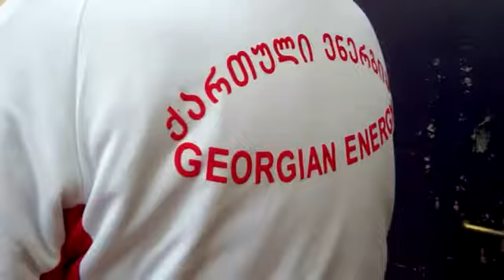Georgia Georgia Georgia - WolfMan Stuey :)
დუნედინში მცხოვრები მამაკაცი რომლის სახელია WolfMan Stuey ,ის თავისი მუსიკალური საკრავით "banjo"-თი უკრავდა სხვადასხვა სიმღერას "ბორჯღალოსნები" მხარდაჭერისკენ მოუწოდებდა ადგილობრივ მცხოვრებლებს:)
A song by Dunedin's famous WolfMan Stuey for the Georgian Rugby team competing in the Rugby World Cup 2011 in New Zealand.

Worried they might not have a huge support squad, Stuey took it upon himself to help the Georgian rugby team out with their very own Sing-a-long support song!